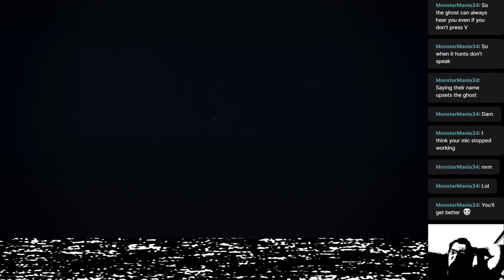And then, we died again - Phasmophobia With Friends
I spent a couple hours attempting to hunt ghosts with some friends in Phasmophobia and...  we died a lot.  It was like a slasher flick, only with more shouting at ghosts.  These four attempts at busting ghosts were recorded that night.

-- Originally recorded on Saturday, October 30th, 2021